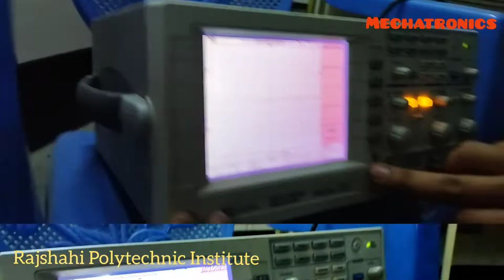About Mechatronics Technology Documentary Rajshahi Polytechnic Institute.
About Mechatronics Technology Documentary